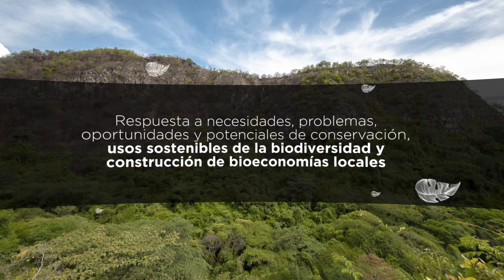Seminarios Fibras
Los Seminarios FIBRAS crean un puente entre expertos del Instituto Humboldt y actores regionales, propiciando nuevos espacios de conocimiento y aprendizaje, y promoviendo la definición de agendas de investigación en conservación y usos sostenibles de la biodiversidad, respondiendo así a las necesidades de los departamentos de Meta, Santander, Casanare y Huila.

De esta manera, los Seminarios identifican y cocrean las prioridades de investigación, desarrollo tecnológico e innovación a partir de las necesidades, problemas, oportunidades y potenciales de conservación, usos sostenibles de la biodiversidad y la construcción de bioeconomías locales.

Para cumplir con los objetivos, los Seminario se plantean una metodología denominada Inteligencia Competitiva, que no es más que un proceso sistemático de búsqueda, recopilación, análisis e interpretación de información científica, tecnológica y comercial que permita la toma de decisiones.